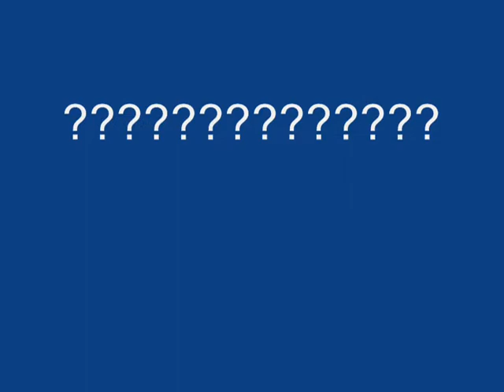Mystery Tune 3.wmv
Think you know this one?